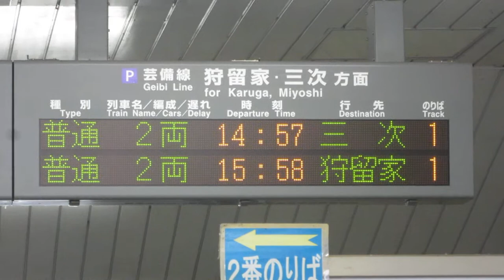JR西日本 下深川駅 改札口 発車標(LED電光掲示板)